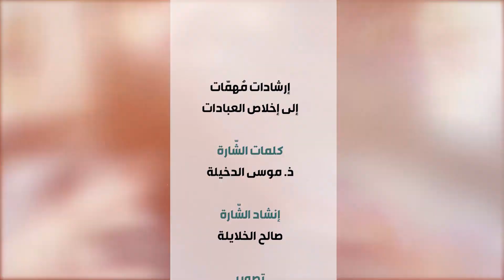إرشادات مهمات إلى إخلاص العبادات للأستاذ موسى الدخيلة الحلقة 14